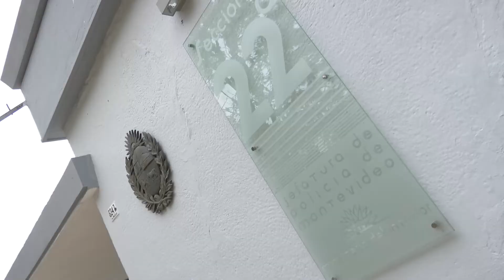Inauguración del local de la Brigada de Seguridad Rural en Montevideo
Imágenes de la inauguración del local de la Brigada de Seguridad Rural en Montevideo, con la participación del ministro del Interior, Luis Alberto Heber.